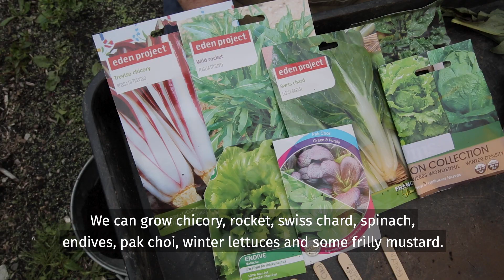Easy Vegetable Gardening for Beginners: How to Grow Autumn and Winter Vegetables on a Budget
Join us for another installment of our gardening for beginners series, where we show you how to grow a variety of delicious vegetables at home without breaking the bank.

In this video, we focus on September, the season of harvest and continuity, and share tips on sowing winter greens such as chicory, rocket, Swiss chard, spinach, endives, pak choy, and winter lettuces. We also show you how to save money by using recycled pots and trays, and even how to save your own seeds for next year's crop.

Don't miss this informative and budget-friendly guide to growing your own vegetables at home.